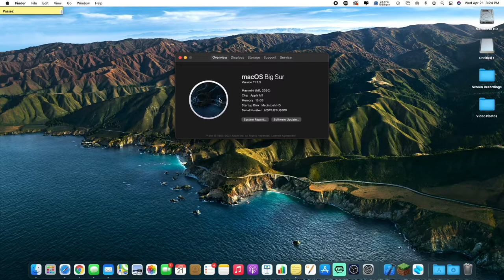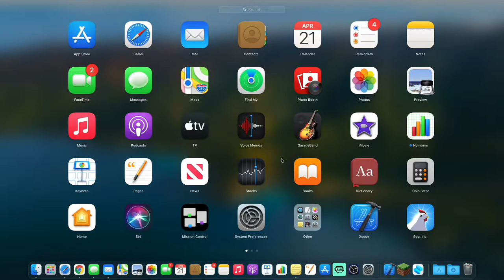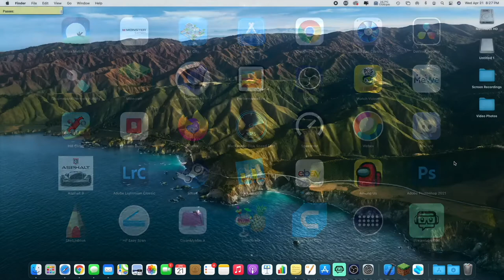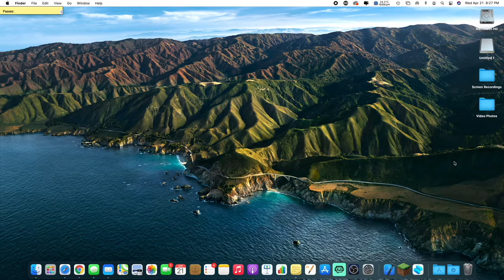Why I Use Mac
In this video I will talk about why I have chosen to use Macs instead of Windows PCs.

- If you have any ideas for videos you can put them in the comments of my most recent video.
- My Current Editing Computer
˚Model: Apple 2020 M1 Mac Mini
˚CPU: Apple M1 3.28GHz 8-Cores
˚RAM: 16GB
˚OS: MacOS Big Sur

You can use any of my videos in your own projects for free, as long as you credit me!